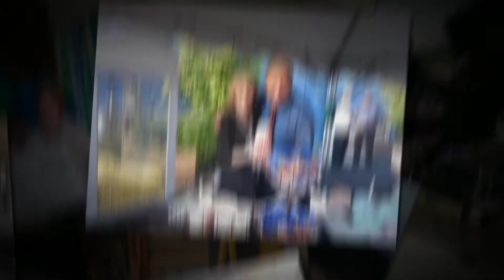Delaware North 100th Anniversary Celebrations Vol. 7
Take a gander at what select Delaware North locations had in store for the company's 100th anniversary!